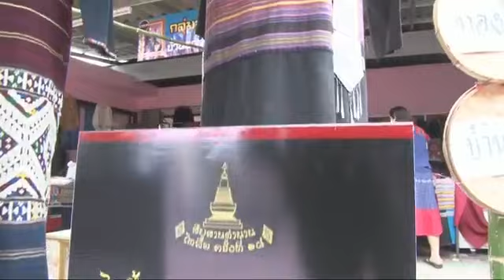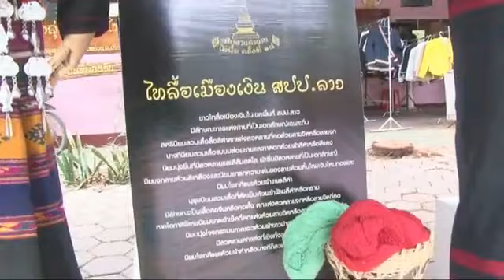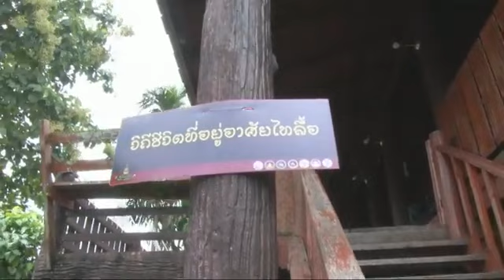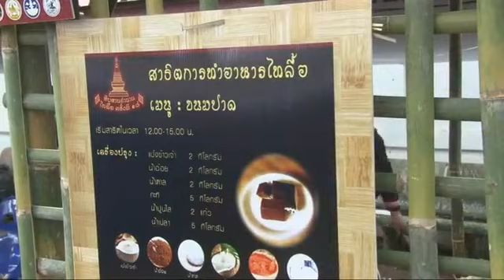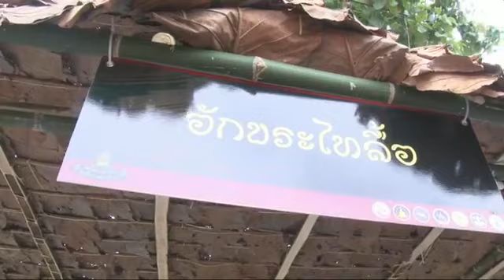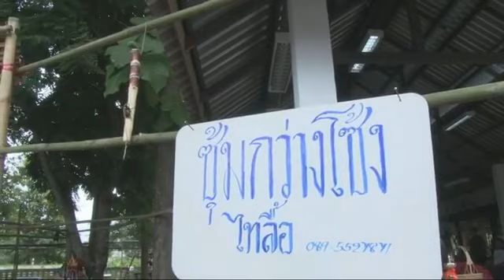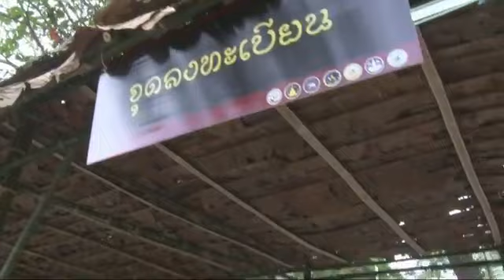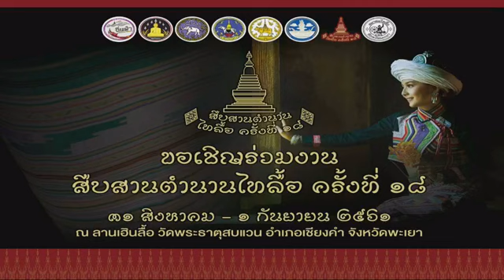ถ่ายทอดสด-การแสดงวิถีชีวิตชาวไทลื้อ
งานสืบสานตำนานไทลื้อ ครั้งที่ 18 ปี 2561..เป็นการจัดงาน “สืบสานตำนานไทลื้อที่ยิ่งใหญ่ และถือปฏิบัติการมาทุก ๆ ปี ของอำเภอเชียงคำ จ.พะเยา นับเป็นระยะเวลาอันยาวนานของการดำเนินชีวิตของพี่น้องชาวไทลื้อที่อพยพมาจากแคซ้น 12 ปันนา ประเทศจีน การจัดงานในครั้งนี้ เป็นครั้งที่ 18 ของการสืบสานตำนานไทลื้อของอำเภอเชียงคำ ระหว่างวันที่ 31 สิงหาคม-1กันยายน 2561 ณ บริเวณลานหน้าวัดพระธาตุสบแวน ต.หย่วน อ.เชียงคำ จ.พะเยา...